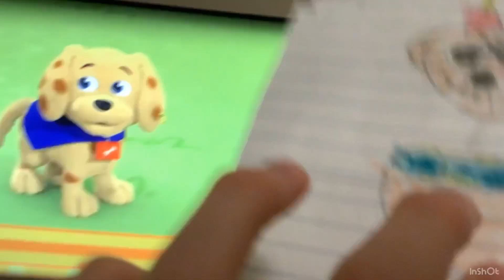The banana splits movie marvel splits part 36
Bingo grabbed woofster and is woofster trying to make Bingo angry